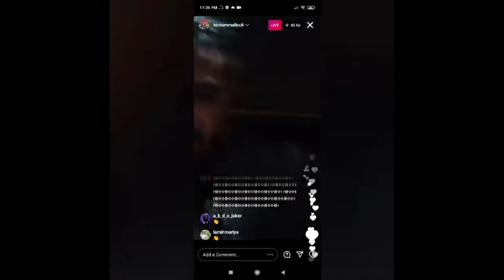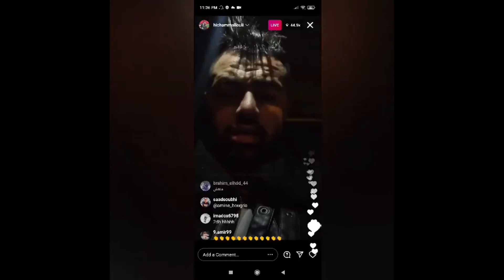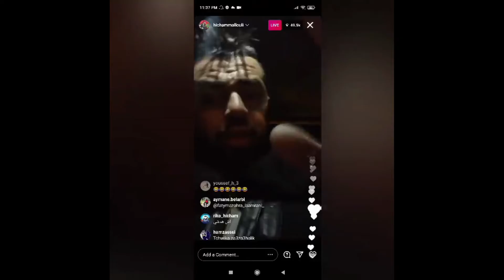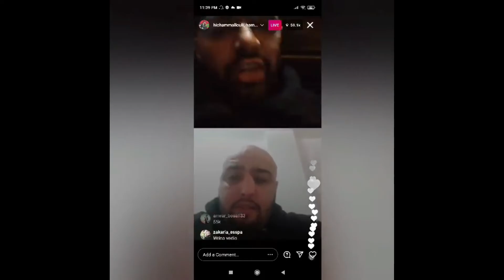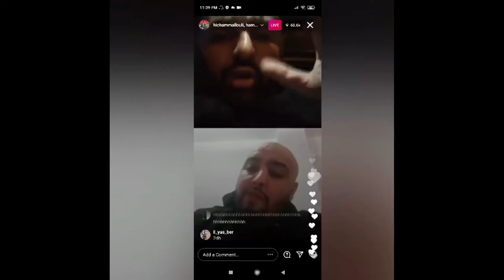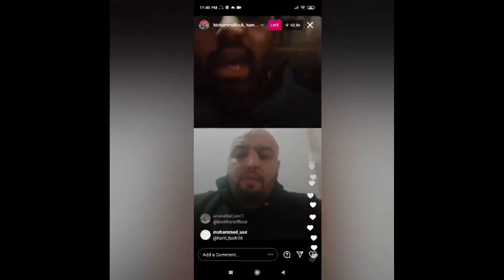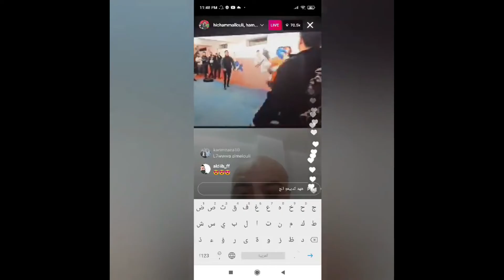لايف:1 : توضيح و تفاصيل الكومبا و حقيقة فوز مول 2 دراهم على hicham mallouli